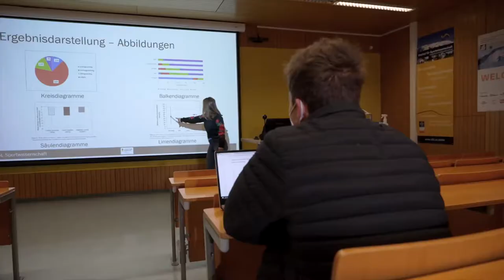100 day togo FISU World University Championship Sport Climbing - Innsbruck 2022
The countdown is running. 🙌🏻🔥100 days until the @fisu World University Championships in Kletterzentrum Innsbruck will start! 💯🤩🤙🏻